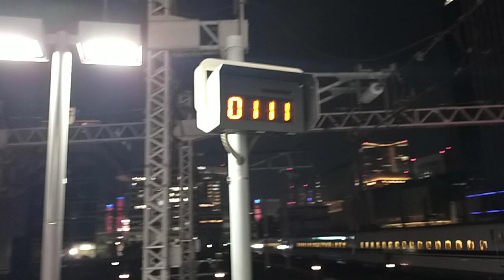2022年5月5日東海道新幹線東京(駅)16番線のぞみ号(新大阪·)岡山行き(111A)停車中→発車 N700A(系)·F22編成運行(116Aのぞみ116号→)111Aのぞみ111号